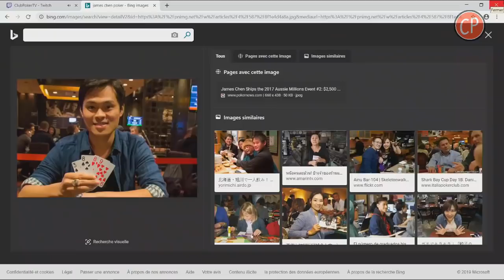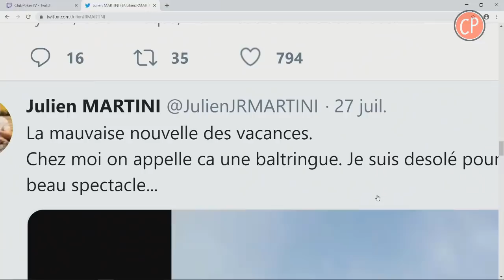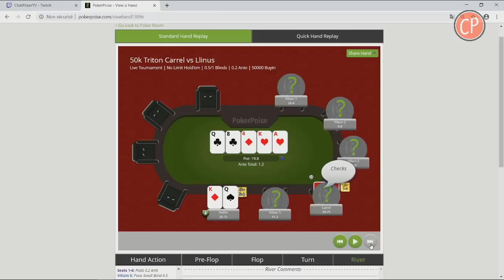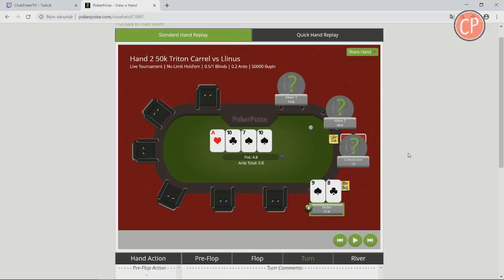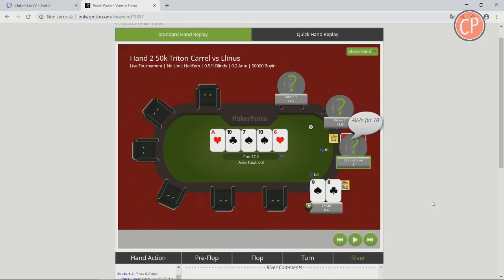INTERVIEW | Dans la tête de Julien Martini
Après une année 2018 incroyable et un été compliquée à Las Vegas. Julien est passé au studio pour répondre à vos questions.

La Radio du Poker ! Depuis de nombreuses années, le club poker radio reçoit chaque semaine le gratin du poker français et mondial.
Des personnalités du monde du poker comme Patrick Bruel, Elky, Davidi Kitai, Yoh Viral se sont installés sur nos célèbres fauteuils rouges pour parler de leur jeu de cartes préféré.
La nouvelle génération n'est pas en reste, Fedor Holz, Justin Bonomo ou encore Thomas Muhlocker ont participé à notre partie technique !

Nous nous déplaçons également pour suivre le circuit live avec des podcast en direct des WSOP Europe et des WPT avec Partypoker mais aussi sur le circuit français comme le WPO et le SISMIX organisés par Winamax sans oublier les FPO by PMU.

Comanche et ShiShi vous attendent tous les jeudis en direct à partir de 21h !